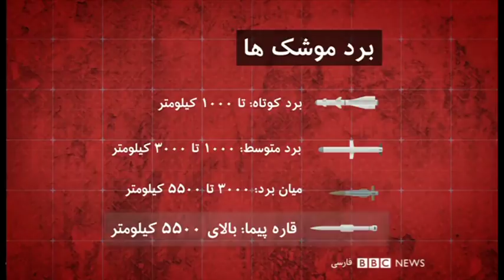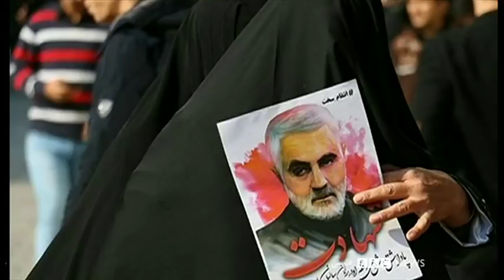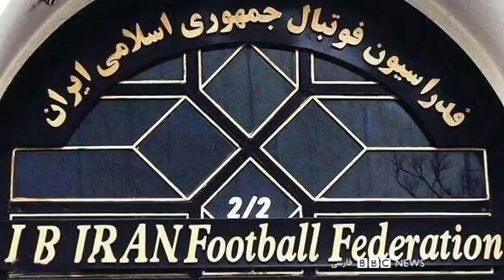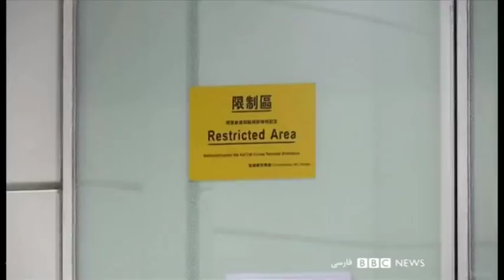ظفر، ظفرمند نشد! ۶۰ دقیقه ۲۰ بهمن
چهارمین تلاش ایران برای قرار دادن ماهواره مخابراتی در مدار زمین شکست خورد. ماهواره موسوم به ظفر، همان ماهواره ای که قرار بود عکس قاسم سلیمانی، فرمانده پیشین سپاه قدس را به زمین مخابره کند. وزارت دفاع جمهوری اسلامی گفته این ماهواره به سرعت مورد نیاز جهت تزریق ماهواره در مدار مورد نظر نرسید. ایران در حالی به تلاشهای ناکام برای پرتاب ماهواره ادامه می دهد که مقام های آمریکایی درباره برنامه فضایی این کشور هشدار داده اند. آمریکا ایران را متهم کرده که از برنامه فضایی اش به‌عنوان پوشش برنامه توسعه موشک‌های بالستیک استفاده می کند. در برنامه امشب می پرسیم چرا ایران دوباره شکست خورد و چقدر غرب باید نگران برنامه ماهواره ای ایران باشد